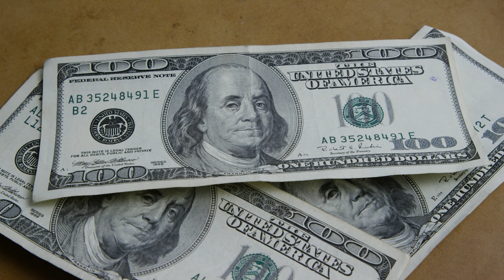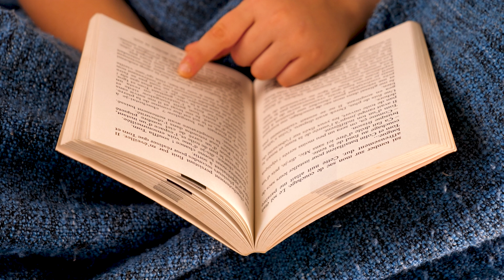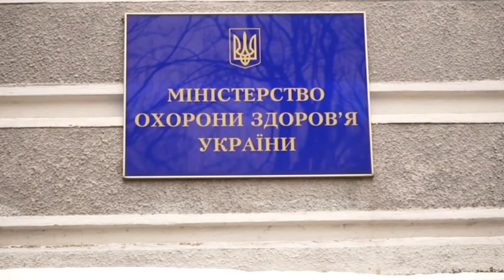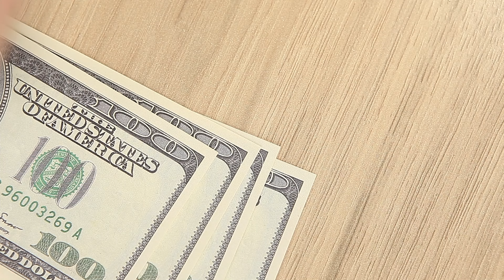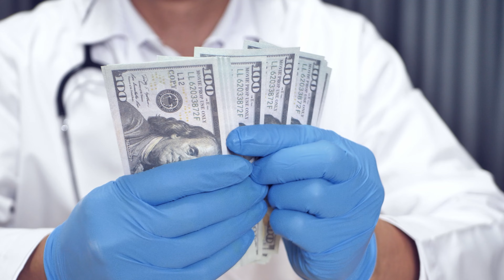Здравоохранение в США: мои впечатления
Сегодняшний выпуск посвящен американскому здравоохранению. Вадим поделился своими впечатлениями от лечения в США, а вы можете поделиться своим опытом в комментариях к видео 👇
☎️ НАШИ КОНТАКТЫ:
Записаться на консультацию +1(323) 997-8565
Больше информации на нашем сайте

🗽УСЛУГИ, КОТОРЫЕ МЫ ПРЕДОСТАВЛЯЕМ:
✔️Иммиграционные формы: green card, гражданство США, смена статуса, TPS, U4U, политическое убежище, аффидевит и т.д.
✔️Документы: доверенности, заявления, справки, переводы документов, апостиль, нотаризация, vital records и т.д.
✔️Паспорта, Гражданство и Визы: паспорт РФ, паспорт США, тревел паспорт, гражданство РФ для детей, подтверждение гражданства РФ, виза в Россию, виза в США.
✔️И многое другое: регистрация брака, развод по обоюдному согласию, лотерея Грин-кард, отпечатки пальцев, фото на документы и т.д.
ДИСКЛЕЙМЕР:
Rush in Professional Services Inc. также известна как Rush in Documentation Center не является адвокатской компанией. Мы не даем юридических советов.
Мы команда:
аккредитованных иммиграционных консультантов (Секретарь Штата Калифорнии, профессиональный бонд для иммиграционного консультанта 10126056, кодекс профессиональной деятельности раздел 22443.1),
судебных переводчиков,
публичных нотариусов,
паспортных и визовых специалистов.